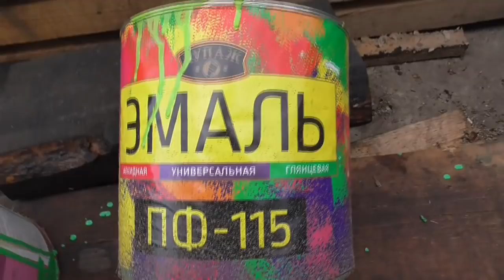ОБЗОР 30 мая. ГОТОВЛЮСЬ К ПОДКОРМКЕ ТОМАТОВ. Ольга Чернова.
Ежедневный обзор огорода и погоды 30 мая. И немного о предстоящих подкормках томатов.